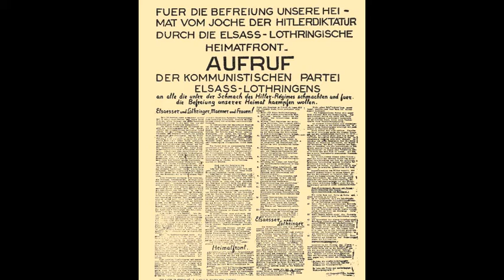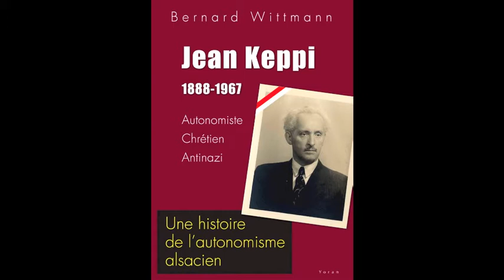Autonomistes ou nazis ? (10-12) Rossé, Keppi et l'attentat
Dixième épisode de la série où l'on découvre un aspect totalement méconnu de la résistance alsacienne.
L'ouvrage qui a principalement servi à réaliser cet épisode est le suivant :
Jean Keppi 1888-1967 Une histoire de l'autonomisme alsacien
aux éditions Yoran Embanner, 439 pages 28 euros